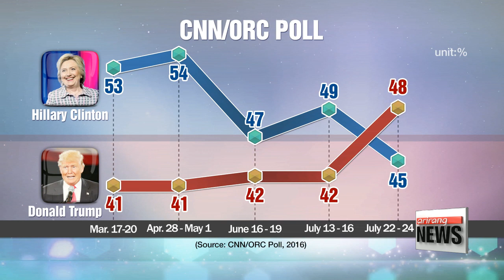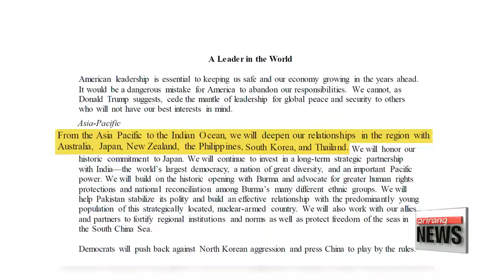Democratic National Convention kicks off amid email leak controversy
美 민주당 전당대회 개막, 당내 갈등 심각
Shifting our focus to the race for the White House.
The Democratic Party's national convention is underway in Philadelphia.
It's supposed to be a festive, star-studded event,... but things got off to a rough start amid a controversy that threatened to torpedo the party's message of unity.
Hwang Hojun tells us more.

"I hereby call the 47th quadrennial Democratic National Convention to order."

The Democratic Party kicked off its four-day national convention on Monday with a star-studded line-up of guest speakers that included Massachusetts Senator Elizabeth Warren, Vermont Senator Bernie Sanders and First Lady Michelle Obama.
The theme of the evening was "United Together"...

"We've got to elect Hillary Clinton and Tim Kaine."

But things got off to a rough start amid the fallout from a recent email leak... that added a touch of irony to the proceedings.
The party has been embroiled in controversy ever since the release on Friday of 20-thousand emails appearing to show party officials working to sabotage the Sanders campaign in favor of Clinton.
The FBI has since opened an investigation into the matter...
and a recent poll suggests that the ongoing scandal may have dented Clinton's poll numbers.
A CNN/ORC poll released Monday gave Trump a three-point lead over Clinton, at 48 to 45 percent.

Disappointed Sanders supporters disrupted the early part of the convention, repeatedly booing at Clinton's name,
There were also speakers who said that continuing to oppose Clinton was hurting the party.

"I love Bernie as much as the next person, but this is our country, for Christ's sake. Not voting for Hillary is a sure win for Donald Trump."

Ahead of the convention, the party laid out its platform.
The document stands in stark contrast to the Republican platform, especially on domestic policy, but there are some similarities when it comes to foreign policy.

While vowing to deepen America's relationships in the Pacific, including with South Korea, the party calls North Korea (quote) "the most repressive regime on the planet, run by a sadistic dictator."
The document also says the country must review its past trade agreements with other nations.
The party is scheduled to formally nominate former secretary of state Clinton as its candidate for the White House on Tuesday... and she will deliver an acceptance speech on Thursday.